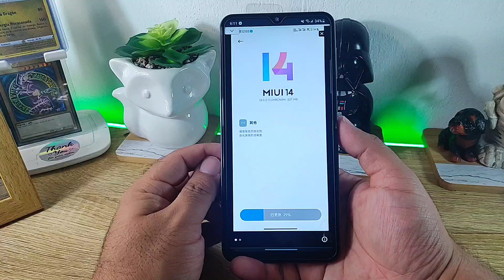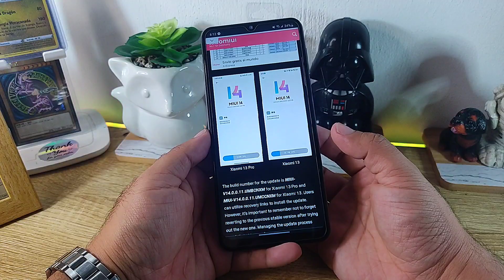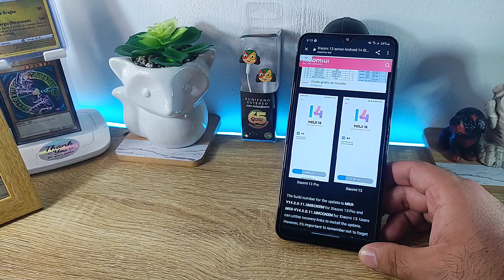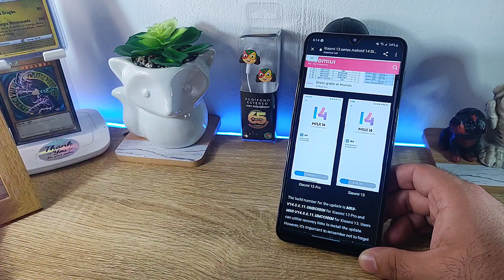🤯XIAOMI LANZA ANDROID 14 ESTABLE!!!🤯 (VIDEO ATRASADO 😔)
Hoy veremos las nuevas actualizaciones que están llegando a diferentes celulares de Xiaomi! Android 14 para Xiaomi ha comenzado a llegar de una manera muy rápida!